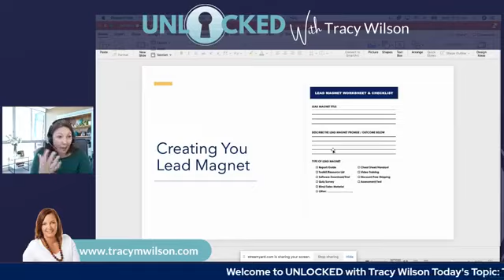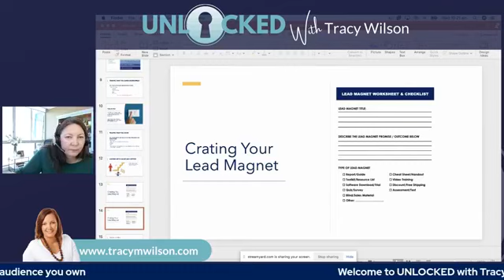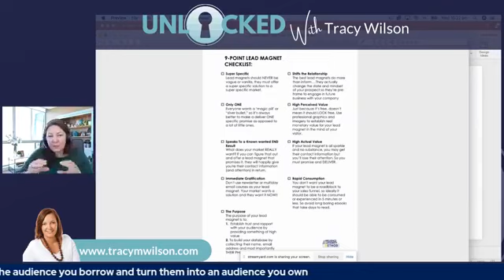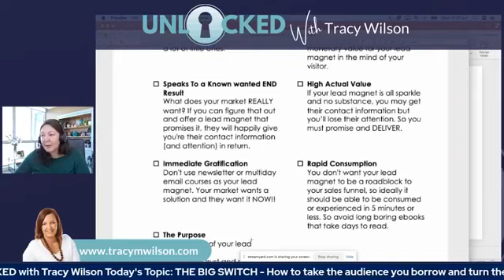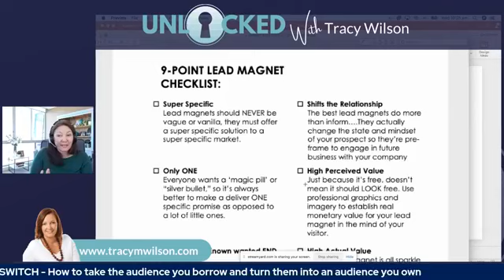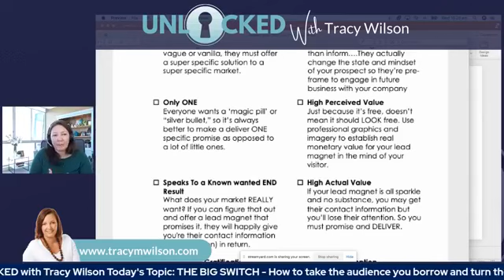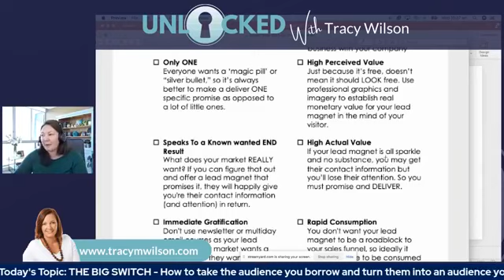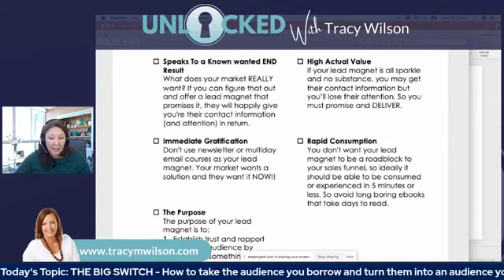The BIG Switch - How to take the audience that you borrow and turn them into an audience you own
Join Tracy Wilson on today's UNLOCKED show and learn how to take an audience that you BORROW on your social platforms and turn them into an audience that you own.